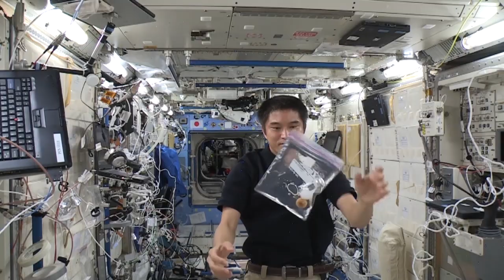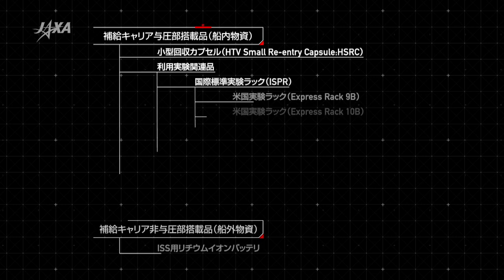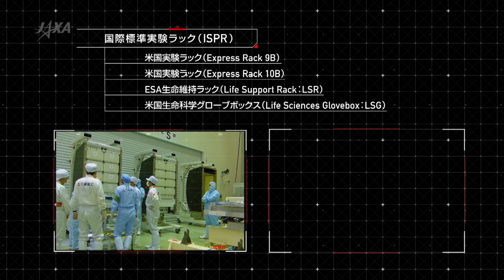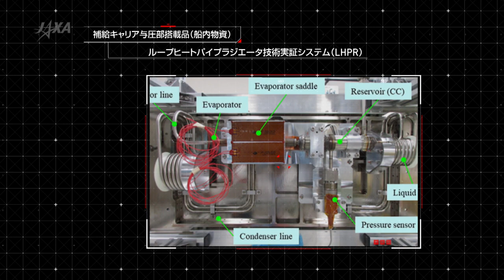「こうのとり」7号機のミッションを振り返る！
この映像は、地上約400kmにある宇宙実験施設、国際宇宙ステーション（International Space Station：ISS）へ約6トンの実験装置や日用品などの物資を運ぶことができる世界一の輸送能力を誇る宇宙ステーション補給機「こうのとり」7号機（HTV7）の紹介映像です。

「こうのとり」7号機は、ISSからサンプルを帰還させるための技術実証を目的とした回収カプセルが搭載されていました。
他にも、補給キャリア与圧部搭載品（船内物資）、実験関連機器、食料・生活用品など、船内、船外物資合計で約6.2トン（小型回収カプセル含む）（船内物資約4.3トン、船外物資約1.9トン）を運びました。

さまざまな任務を遂行したそのミッションを、フライトディレクターの解説とともに振り返ります。

◆「こうのとり」7号機/H-IIBロケット7号機打上げライブ中継

打ち上げ迫る！ISSに荷物を運ぶ、世界最大の補給船「こうのとり」7号機

詳細情報はこちら：
こうのとり7号機（HTV7）特設サイト